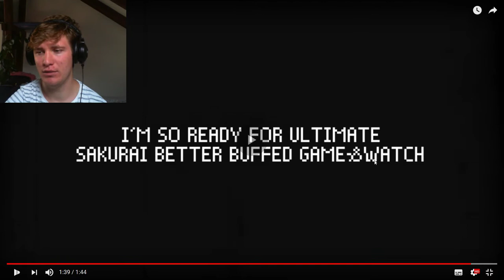Taddel "G&W Song & Montage" Reaction!